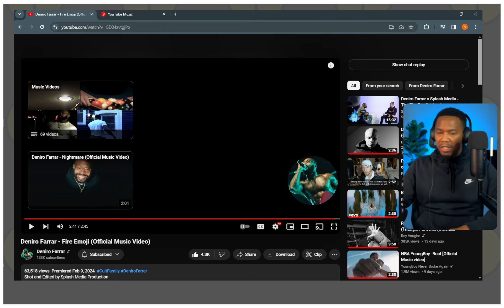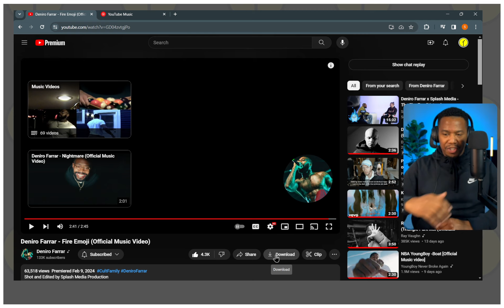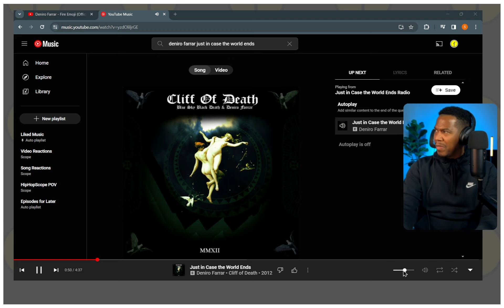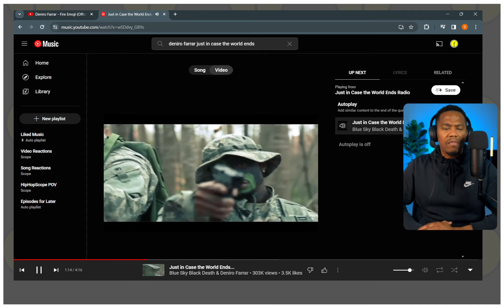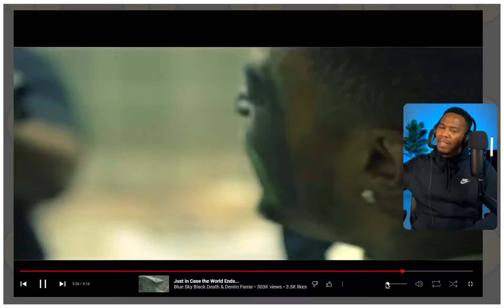HE WAS TALKING! | REACTING TO Deniro Farrar - Fire Emoji (Video)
This deserves several fire emojis! Watch as I REACT.